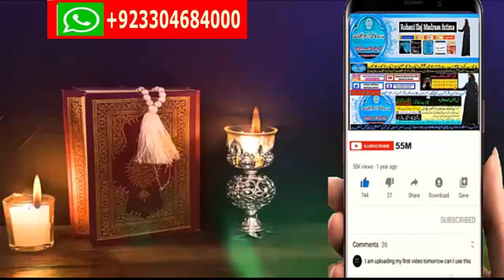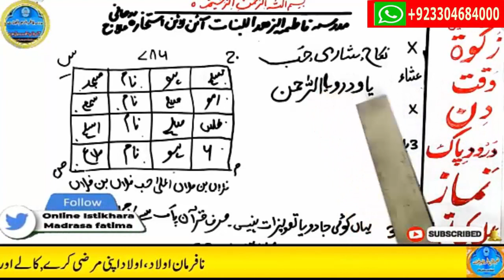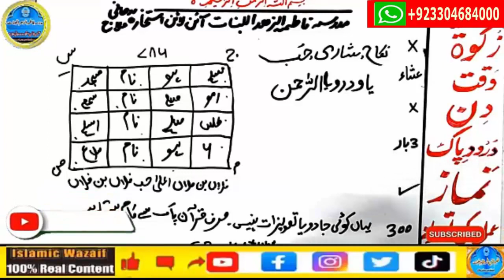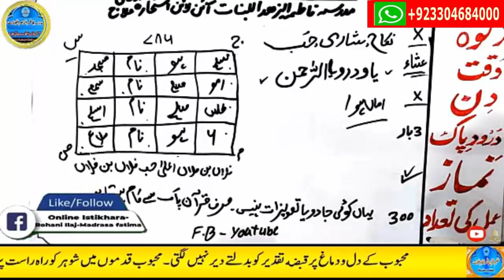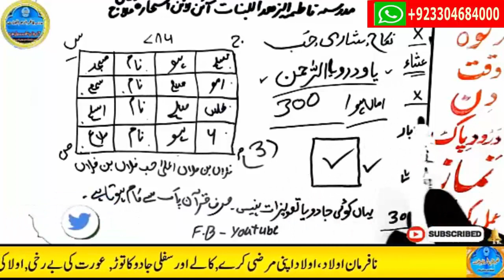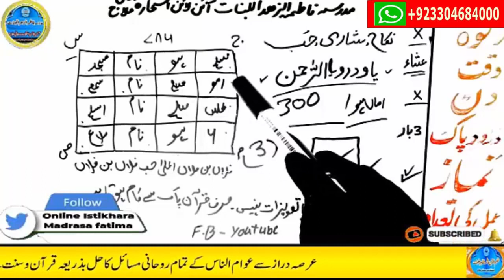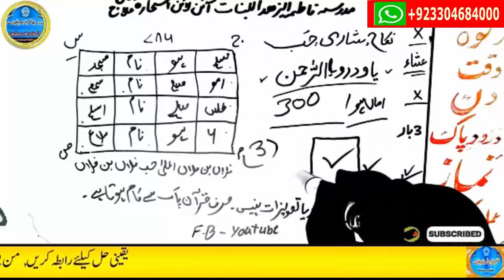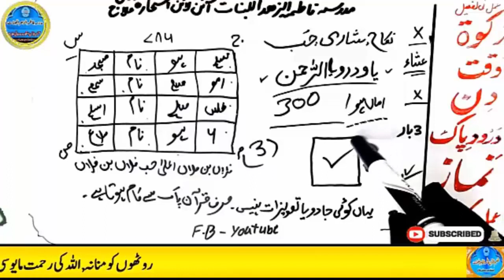wazifa for hajat, wazifa for love, dua, wazifa for love marriage, mohabbat ka wazifa